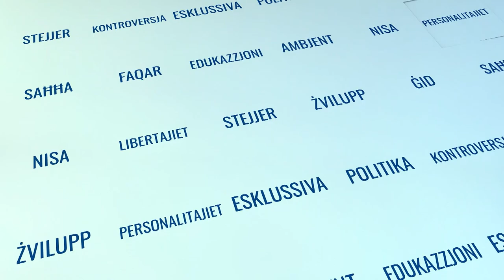XTRA Episodju 21: Analiżi tal-kawża VGH/Stewards